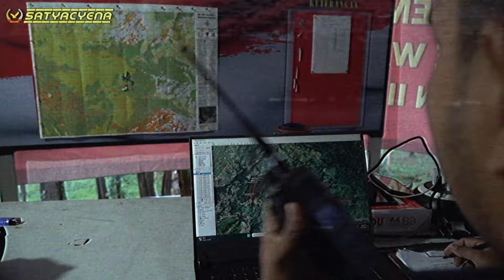LATHARPUAN JUNGLE WARFARE - RESIMEN II PASPELOPOR